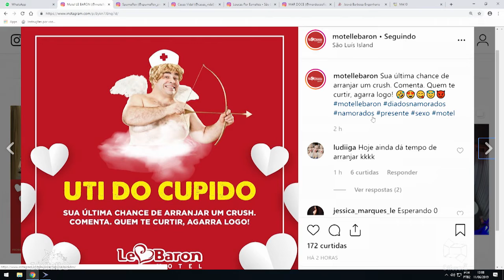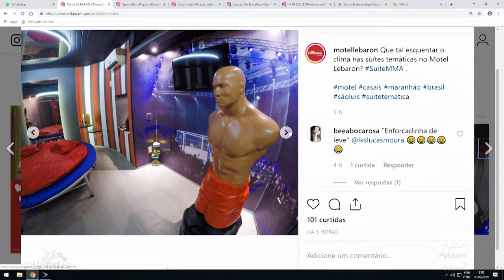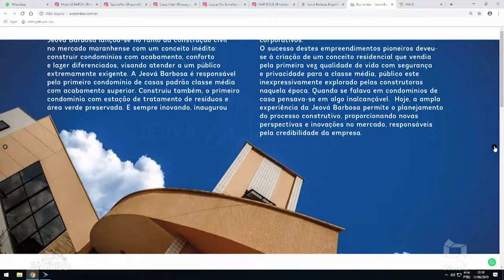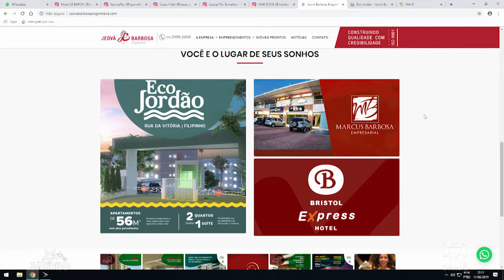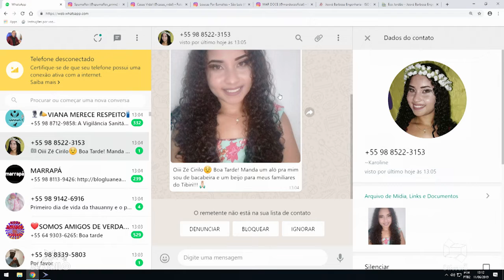BACABEIRA LIGADINHA no ZAPIRILO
MOTEL LE BARON ECO JORDÃO